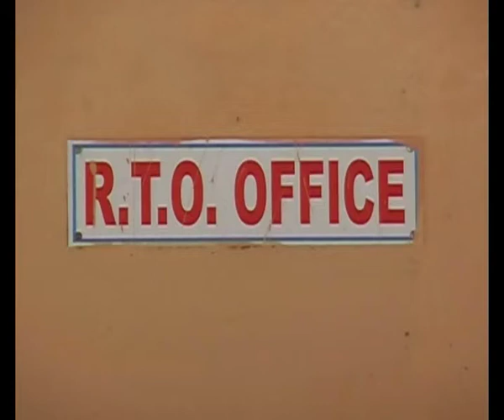VALSAD RTO STATUS VISUAL ANANDIBEN CM